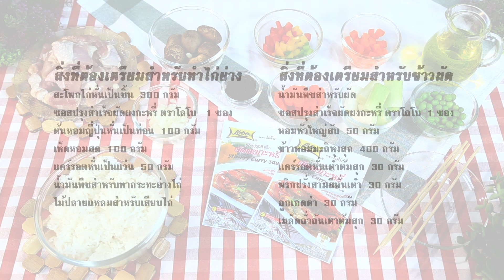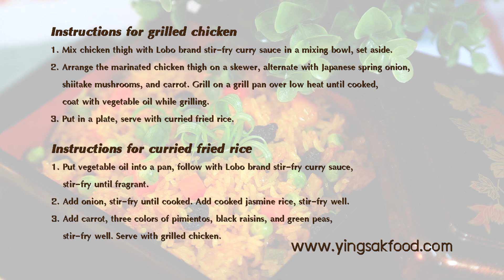LOBO so easy / ข้าวผัดซอสผงกระหรี่กับไก่ย่าง